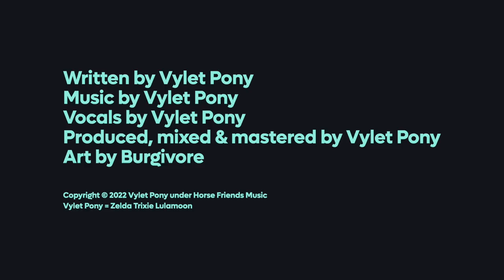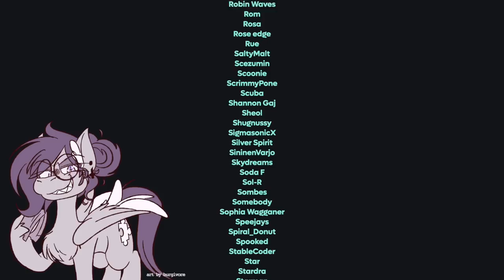【Music】Needle Pusher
Needle Pusher is about already knowing yourself, valuing yourself, and having confidence in your self worth, while simultaneously struggling to prove yourself to people who attempt to shut you down and assert who and what they think you are. I was commissioned by Stellar Eclipse with the prompt of living with disability, and thought that Coco Pommel would be a fascinating vessel for this concept. In the spirit of CUTIEMARKS, I reimagined her a successful seamstress and designer that lives with accessibility needs. While she need not prove herself to herself, the hostility of her boss — despite Coco’s hard work and vibrant imagination — encourages her to recognize that she faces uphill battles completely on the whim of others’ egos.

Art by Burgivore
Commissioned by Stellar Eclipse

$10+ Patrons:

1016
Ampderg
AppleTina
Argot AER
Aria Davis
Aurora
CandyFlossDemon
Cerily
Chuck
CornChip
Craky
Daniel Oaks
Deej
Dongo
Dostluk V Harmony
Draycos Reivoltisia
Ecrylian
Enthalos L'arpenteur
Fl!pS!de
Fuzibug
Gifty
Glitter
HeartTheWolf
Jess
Joshua Rocha
Leviathan
Lupra
Matt Walker
Metri Konor
MoxieCristo
Null_Cat
Osi
PHES
Peanut
Pegajace
R
RayStarKitty
Refractory Rictus
Robin Waves
Rosa
Scoonie
ScrimmyPone
Scuba
Sombes
Sylvia Glamour
Taldork
The 64th Gamer
The Ads Manager Company
TheWittyLeon
Trizzy SkyChaser
Turtle
Vozu The Fox
Willow Pillow
XJ-May
doomy
lightningwing92
ratphomet

Lyrics:

I’ve just been taking my time
Stitching a fabric, no thread is out of line
But I think that I
That I might just be the reason

For the patchwork
Patchwork
Needle pushing through to
Fix myself

She said “You’ll never be good enough,
never stand straight enough”
Once over, she’s out
The door

Be the pony you want from me?
City slicking
I’ve been stitching

Easy
Easy
But there’s still dirt in my eyes from you

Rain drops, they bounce right off my back
Seep into the wounds that I’ve been mending
One touch of life is all it takes
To recognize the life they take, from me

I’m more than “just another victim”
I’m doing okay, can’t you see?
I’ve been confessing overstepping ghosts of yours
In a world not made for me

The door

City slicking
I’ve been stitching

Easy
Easy